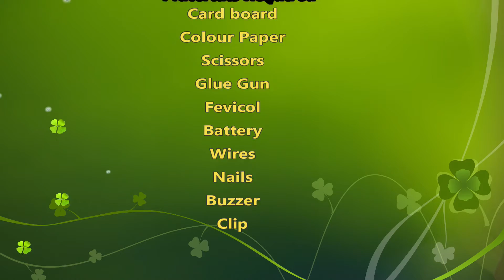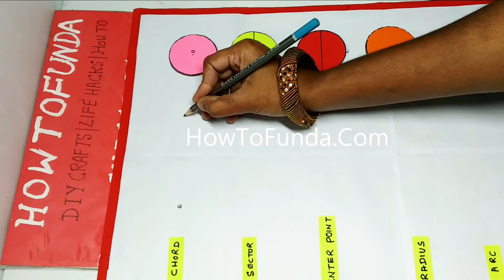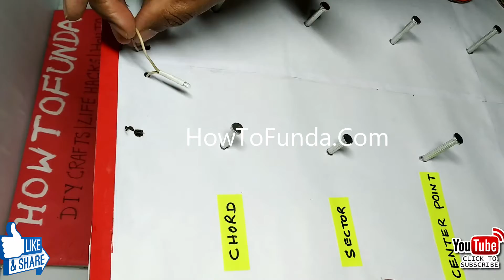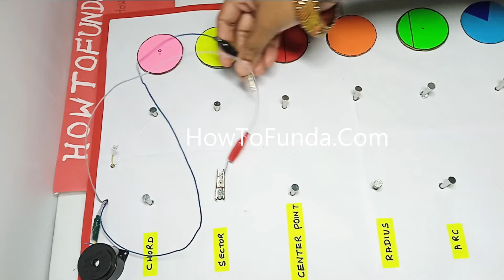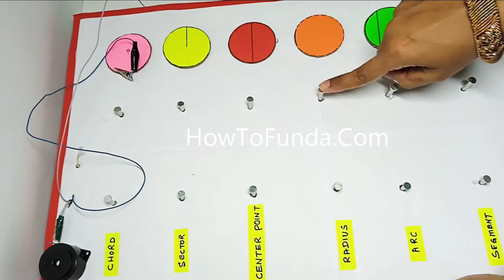maths TLM working model (parts of circles) - diy using cardboard at home | howtofunda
Materials Used :
Color Papers